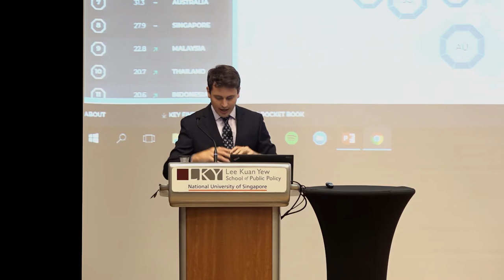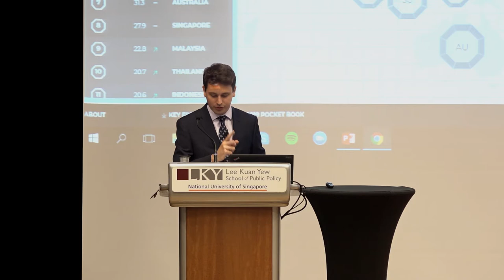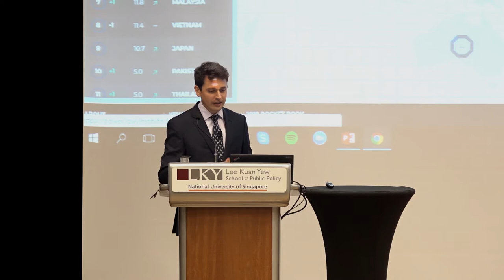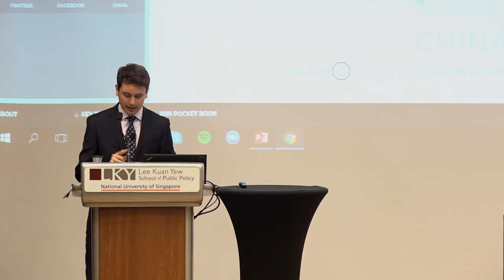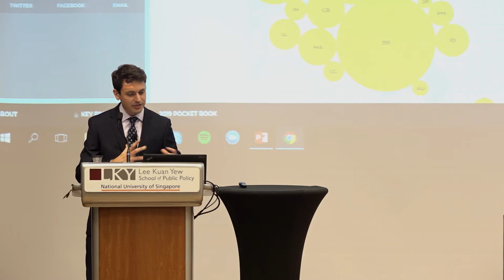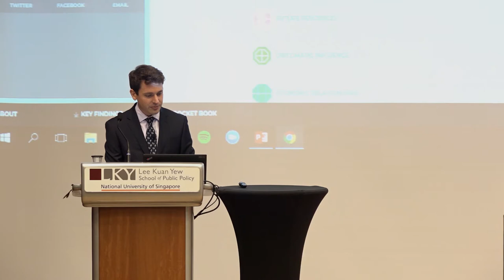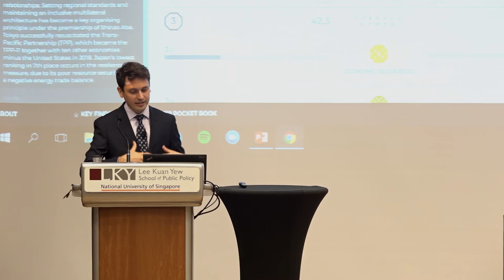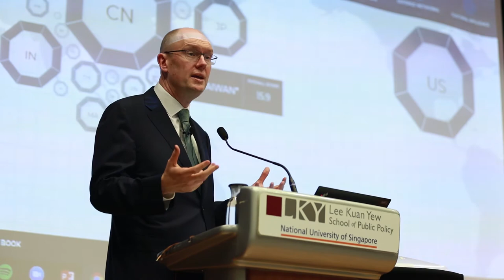Asia Power Index 2019 - Launch at Lee Kuan Yew School, Singapore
On 29 May 2019, Singapore's Lee Kuan Yew School hosted the launch of the 2019 Lowy Institute Asia Power Index.

The Asia Power Index is an interactive digital tool ranking 25 countries in terms of the power they wield in the Asia-Pacific region. The Index ranks countries as far west as Pakistan, as far north as Russia, and as far into the Pacific as Australia, New Zealand and the United States. The Index measures eight types of power: military capability, defence networks, economic resources, economic relationships, diplomatic influence, cultural influence, resilience and future resources. The Index can be explored here: power.lowyinstitute.org. It will be updated annually.

On 29 May, Lowy Institute Executive Director Dr Michael Fullilove chaired a discussion about the Index between Herve Lemahieu (Director of the Lowy Institute's Asian Power and Diplomacy Program); Bonnie Bley (Research Fellow in the Program); Prof. Khong Yuen Foong (Professor of Political Science at Lee Kuan Yew School) and Prof. Kanti Bajpai (Professor of Asian Studies at Lee Kuan Yew School).